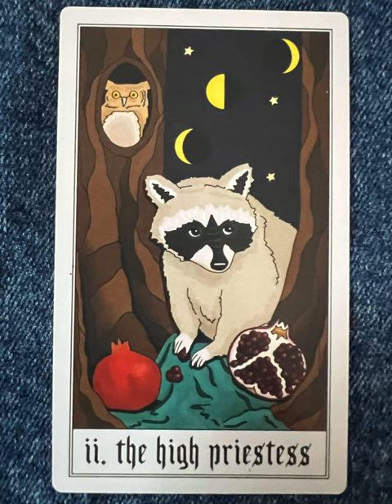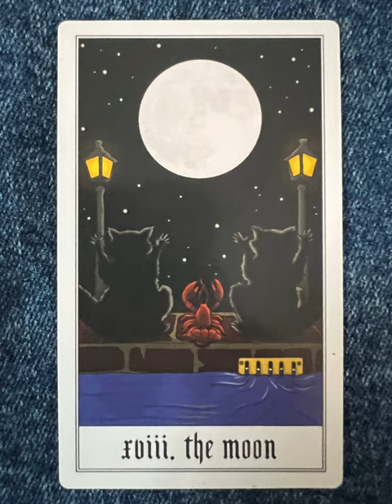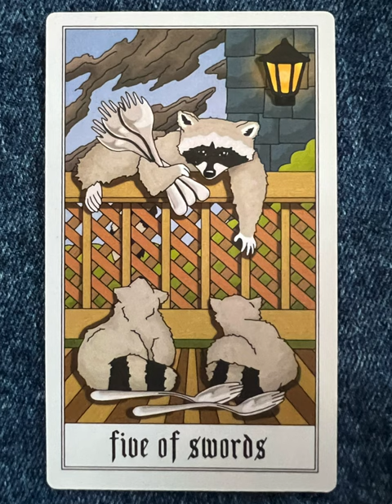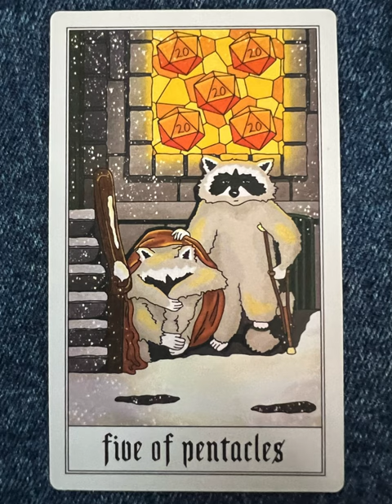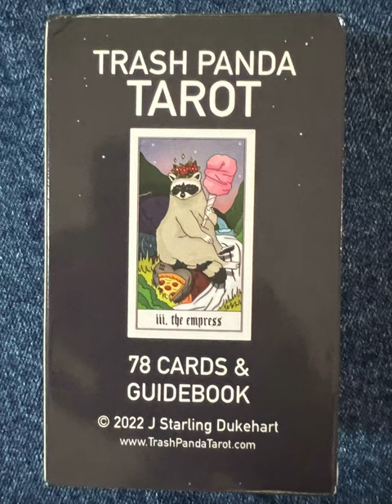Trash Panda Tarot - a tarot deck flip thru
Trash Panda Tarot by Jennifer Starling Dukehart - a tarot deck flip thru
Trash Panda Tarot flip through

Tarot Teasers

This tarot card deck is specifically designed for professional Amazon sellers who are looking to expand their product offerings. Made from high-quality materials, this deck features vibrant colors and intricate details that make it perfect for both beginners and experienced tarot readers. The deck includes all the major and minor arcana cards, making it a complete set for any tarot reading.
This tarot card deck is perfect for those who are new to tarot reading and want to start with a simple, yet powerful deck. The cards are made from premium materials that are both durable and easy to handle, making them ideal for daily use. Each card features a unique design that represents one of the archetypes found in the tarot, providing a comprehensive guide for those who are just starting out.
This tarot card deck is perfect for experienced readers who want a deeper understanding of the tarot. Each card is made from the highest quality materials and features a detailed, intricate design that brings the cards to life. The deck includes all cards of the major and minor arcana, as well as a guidebook that provides an in-depth explanation of each card’s meaning and symbolism.
someone's inner light this holiday season!